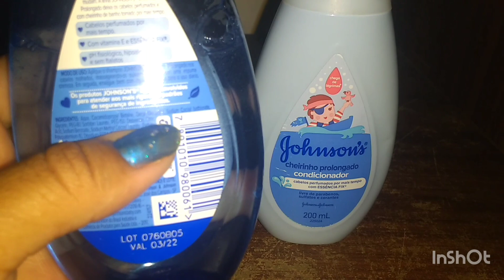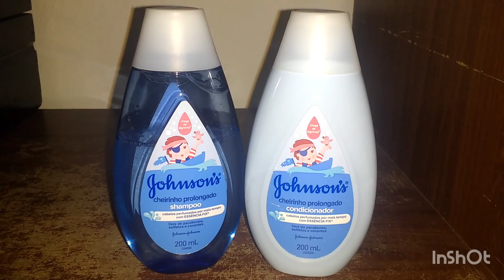shampoo e condicionador cheirinho prolongado Johnson's resenha.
canal parceiro♥️

@veronica aparecida_5268

rua feliz ferreira n6
vila universitária
são Paulo
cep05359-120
veronica carvalho